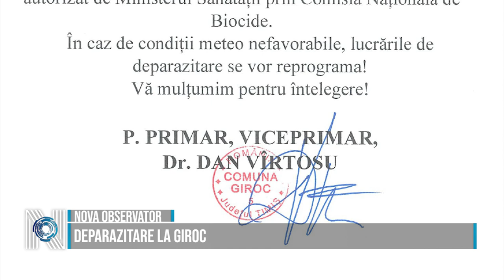DEPARAZITARE LA GIROC